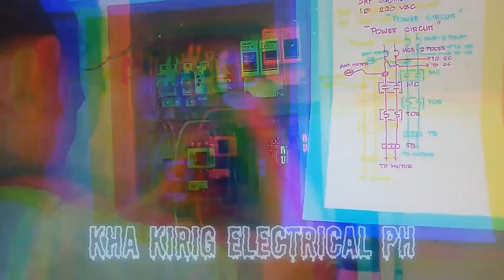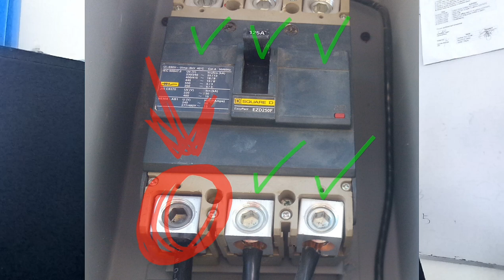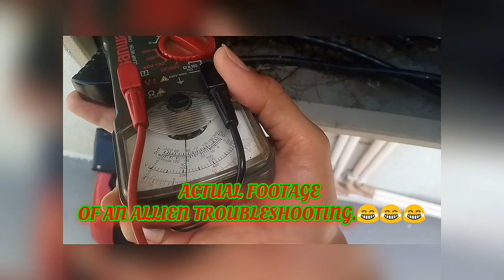MGA DAHILAN KUNG BAKIT NAG TI TRIP ANG CIRCUIT BREAKER ||TROUBLESHOOTING TIPS AND GUIDE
BAKIT PALAGING NAG TI TRIP ANG MAIN CIRCUIT BREAKER? MGA DAHILAN KUNG BAKIT NAG TI TRIP ANG CIRCUIT BREAKER ||TROUBLESHOOTING TIPS AND GUIDE
PAANO MATUKOY ANG DAHILAN NG PAG TI TRIP NITO?
This is my actual scenario during troubleshooting this kind of problem na palaging nga ti trip ang kanilang MAIN breaker sa loob ng 5 buwan.I just wanna share my experience about sa pag troubleshoot nito.Kahit papano may kunting maiambag aq na idea sa pag trotroubleshoot ng mga ganito.